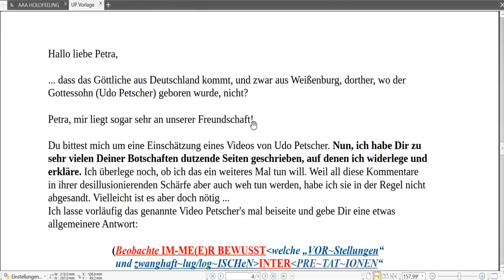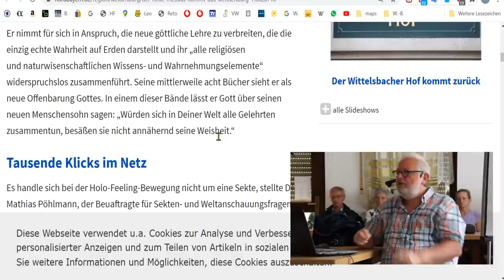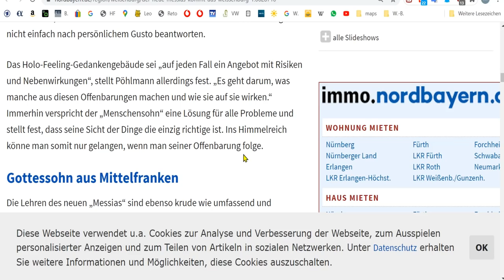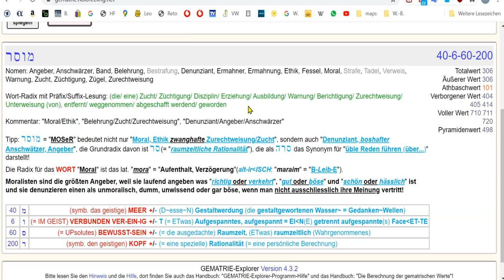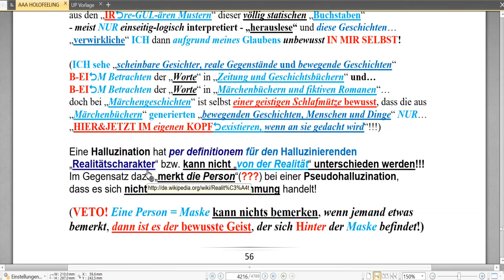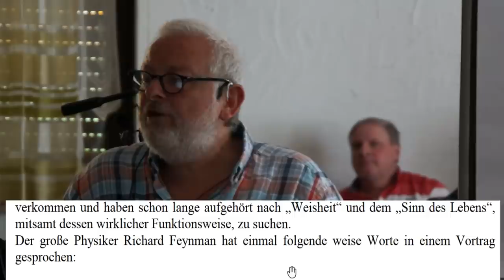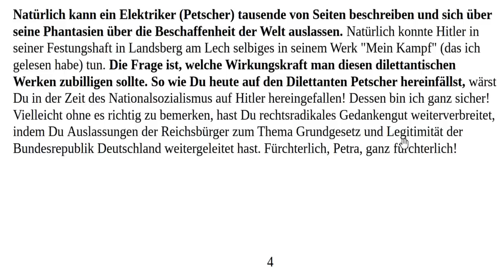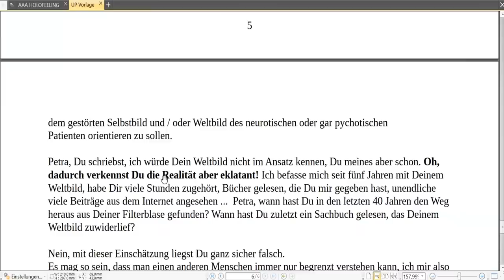Naturfreunde im Cinema Paradiso - Teil 6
Letzter Teil